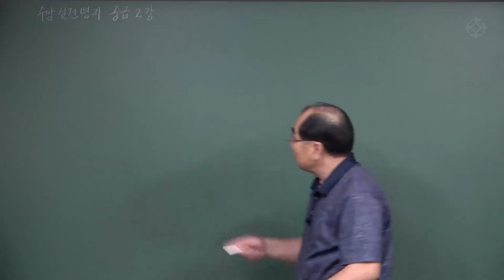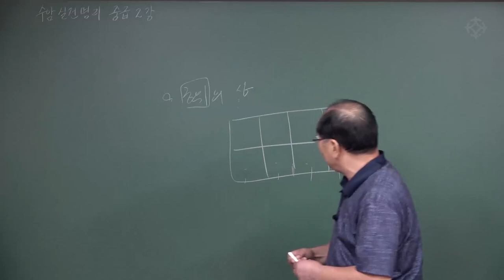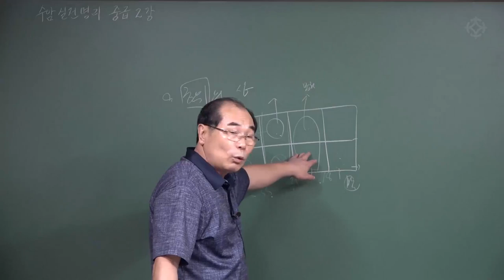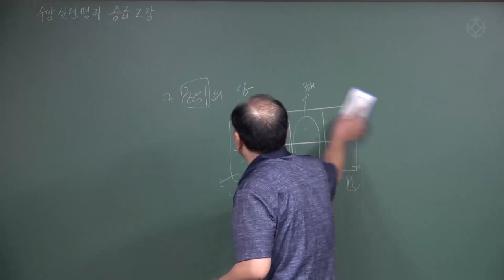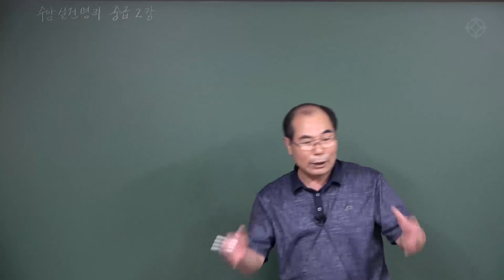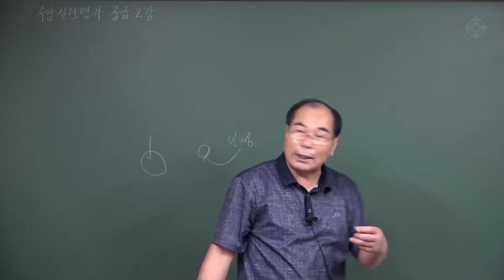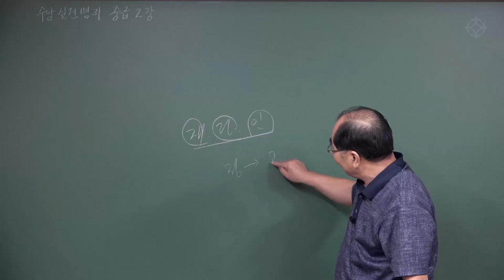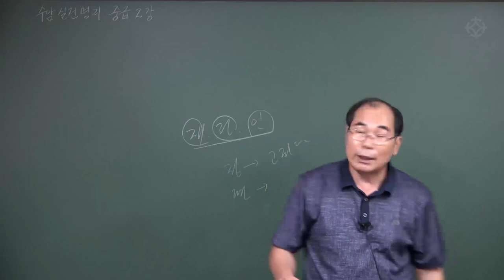사주풀이 하는 방법 (4) 사주 궁위의 상 - 수암 연태희 선생님